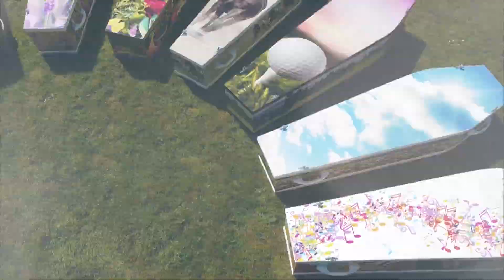Reflective Endings Video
Reflective Endings produce bespoke custom-made coffins designed to reflect the personality and spirit of your loved ones. They are an Irish company that operates a nationwide service.